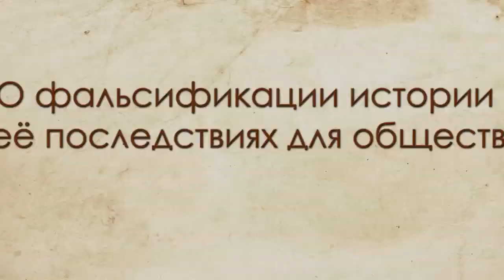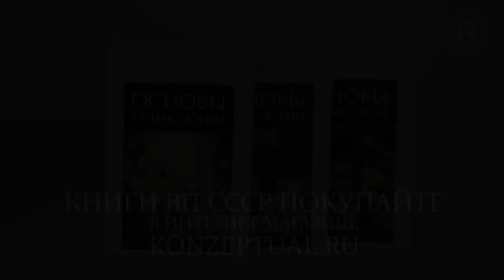Величко М. О фальсификации истории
Как родился проект порабощения человечества от имени Бога на основе монополии на ростовщичество
Все фальсификаторы истории ломаются на мелочах. Почему история в учебниках не психологична? Отчего действия большинства исторических персонажей странны, ходульны и напоминают скорее марионеток кукольного театра, нежели живых людей? Как увидеть фальшь сериала "Иван Грозный"? Чем тестируется любая концепция истории? Как удалось сфабриковать миф о "великом украинстве"? Почему никто своевременно не задал фальсификаторам разоблачающих вопросов? Почему статья Нины Андреевой во время "перестройки" так напугала партноменклатурщиков? Почему письмо Нины Андреевой так и не сыграло поворотной роли в истории? Кто проявил себя как подонок и предатель? Где имел место "синайский турпоход"? По какой местности водили евреев 40 лет? Имеет ли это какое-то значение? Как родился проект порабощения всего человечества от имени Бога на основе скупки всей планеты и всех её обитателей с их имуществом методом монополии на ростовщичество.